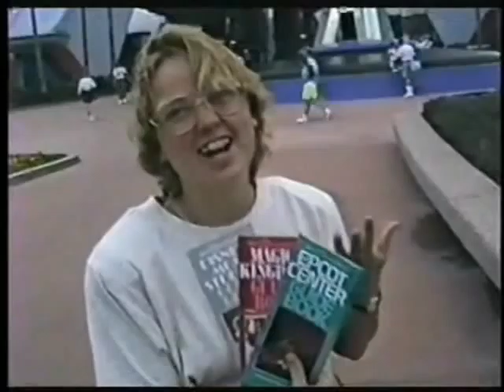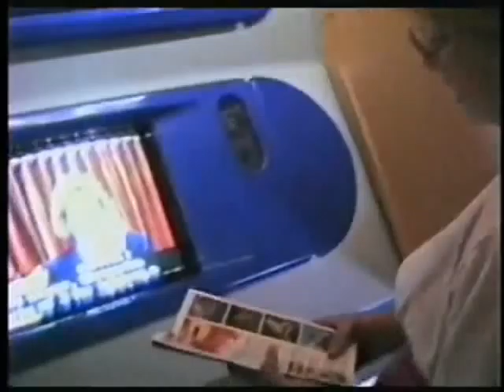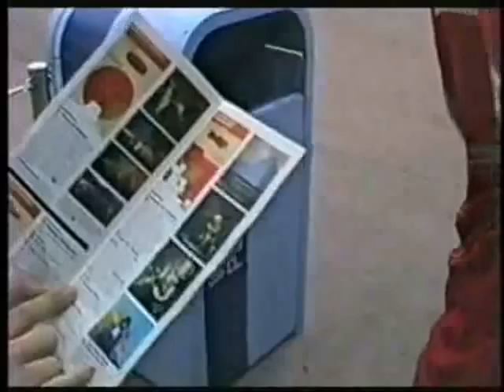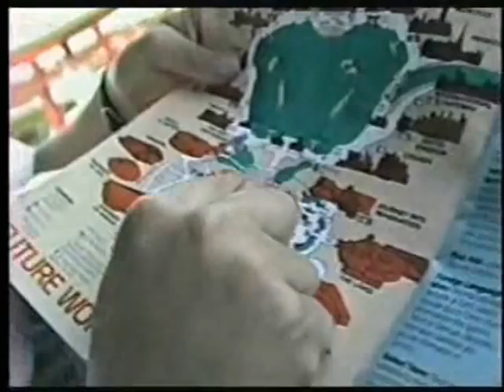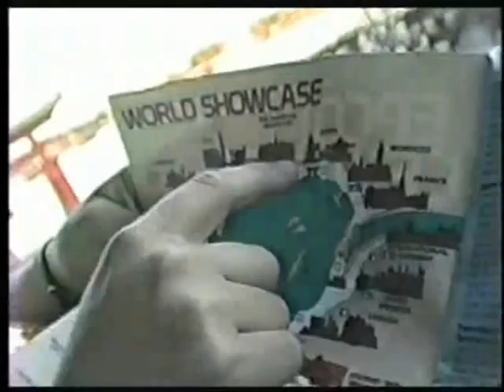Sarabelle In a di$ney whirl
Come on gang! It's time for a tour of the Mouse's pad down in Orlando, Florida; There's no denyin', it's a Hap-hap-happy place!

Let Sarabelle take you on a Whirlwind tour excursion as she gets overwhelmed by the sheer volume of FuN in the world's happiest theme park.

The big goofy dude with the redicuolously full head of hair is her friend, Caricaturist and Signpainter, Paul Zanderholm from Lincoln, Nebraska.

So, turn that frown upside down and get ready for a giggle. Sarabelle's energy is infectious and as wholesome as a myopic church mouse.